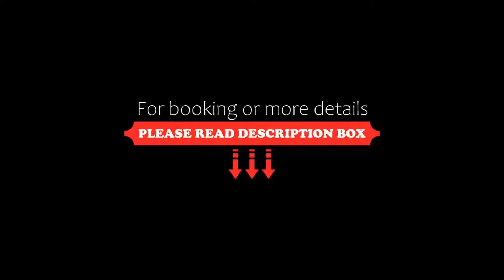Ramada by Wyndham Leeds East, Leeds, United Kingdom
About Property:
Set in Leeds, 7 km from Leeds Town Hall, Ramada by Wyndham Leeds East offers accommodation with a restaurant, free private parking, a fitness centre and a bar. Among the facilities at this property are a 24-hour front desk and room service, along with free WiFi throughout the property. The hotel has a garden and features a children's playground.
The hotel will provide guests with air-conditioned rooms offering a desk, a kettle, a safety deposit box, a flat-screen TV and a private bathroom with a...
Property Type: Hotel
Address: Skelton Lake Services M1 Junction 45, Leeds, LS9 0AS, United Kingdom
Searching For
1. Ramada by Wyndham Leeds East - Leeds - United Kingdom
2. Ramada by Wyndham Leeds East - Leeds - United Kingdom Address
3. Ramada by Wyndham Leeds East - Leeds - United Kingdom Rooms
4. Ramada by Wyndham Leeds East - Leeds - United Kingdom Amenities
5. Ramada by Wyndham Leeds East - Leeds - United Kingdom Offers and Deals
Audio Credit:
Track Title: Reasons To Hope
Artist: Reed Mathis